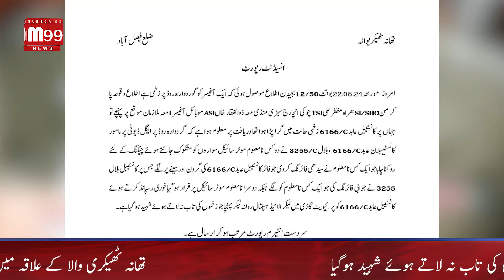Open fire on police in the area of ​​Thikriwala police station